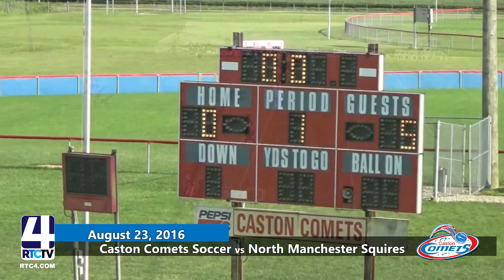BS Caston vs Manchester 8 23 16